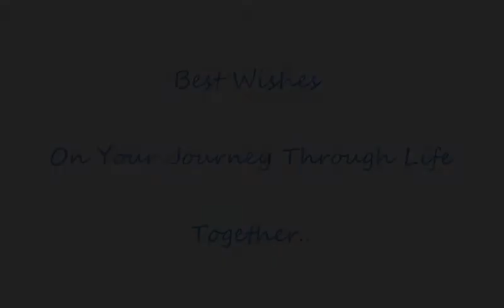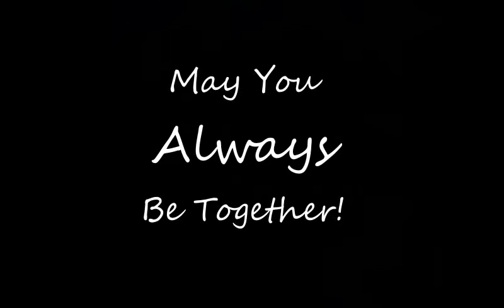Mr & Mrs Galindo Wedding